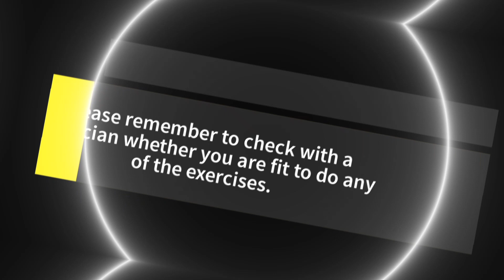How I befriended Frank Zane and received one of his bodybuilding photos as a personally signed gift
Frank Zane is considered one of the greats in bodybuilding. Kevin McNamara, a former South African bodybuilder describes how he met him during his tours in South Africa in 1970 while he was also getting ready for the Mr. Universe competition he entered in. Later he also saw him in America  where he also actually supported him during a workout. Reg Park was also involved with getting him to visit South Africa on various occasions. Kevin even met Tom Platz at the time.

WARNING: Exercise is strenuous and may lead to serious injury. Consult a physician to ensure that you are fit to perform the exercises. Think Muscles will not be held responsible for any injuries or health problems incurred as a result of exercise or related advice. Exercises are just depicted as a preference or opinion.